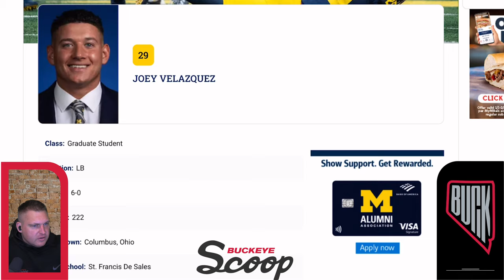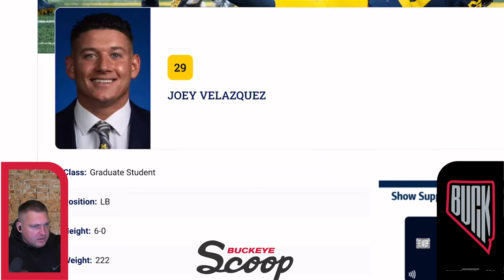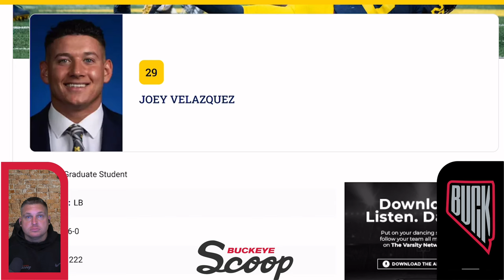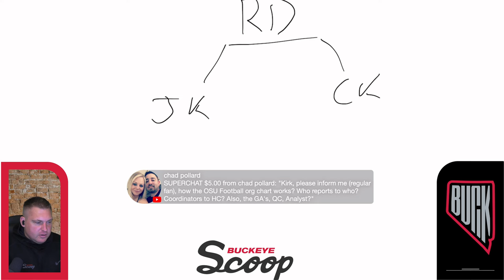OSU Insider: First Michigan Player Transfer Portals To Ohio State! More Coming??